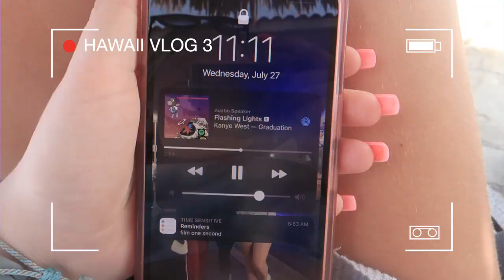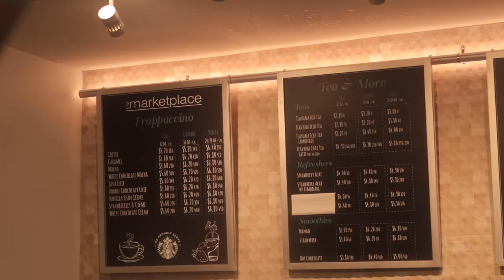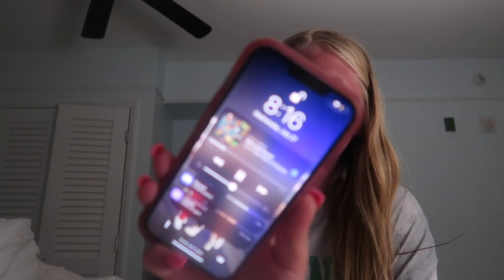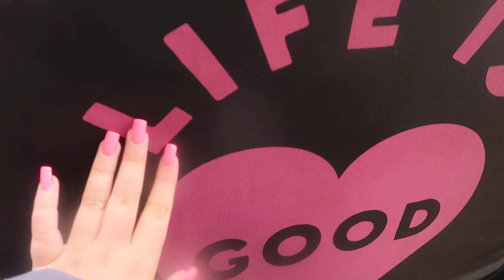hawaii vlogs: snorkeling, pool day, ziplining, and more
HAWAII VLOGS: day four, five, six, and the travel day (snorkeling, ziplining, pool day, and more
new vids every tuesday (sometimes fridays too)